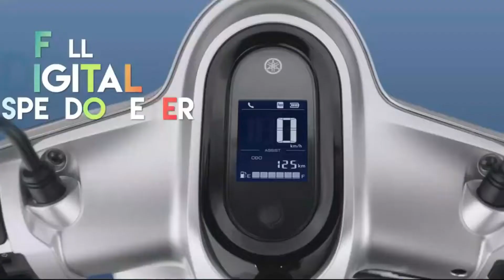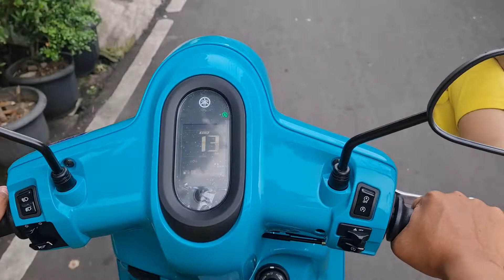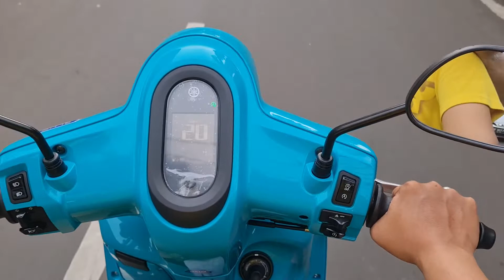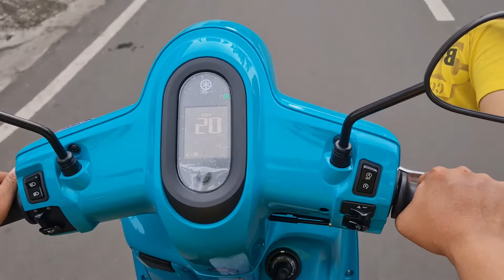Yamaha Fazzio Hybrid Neo - kok begini ya?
Yamaha Fazzio adalah salah satu skutik Yamaha yang mengusung desain berkonsep klasik, Harga Yamaha Fazzio Hybrid Neo berkisar 22 juta OTR. Dengan dilengkapi banyak fitur modern, Seperti panel instrumen full digital, keyless system, Y-Connect, serta teknologi hybrid yang tersemat di mesin Yamaha Fazzio. Apakah Yamaha Fazzio ini bisa memuaskan gw? simak video gw berikut ini.

Risandra Channel dibuat untuk memberikan informasi seputar gadget, otomotif, kuliner, jalan-jalan, dan horror dengan sederhana dan jujur apa adanya tanpa gimmick-gimmick yang aneh-aneh.